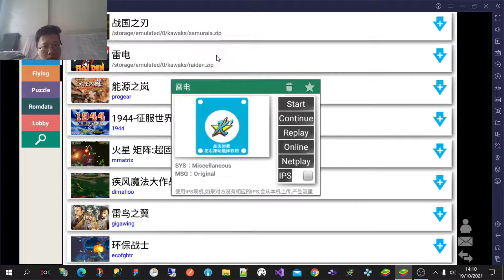街机回忆录 雷电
Part Play Rai Den